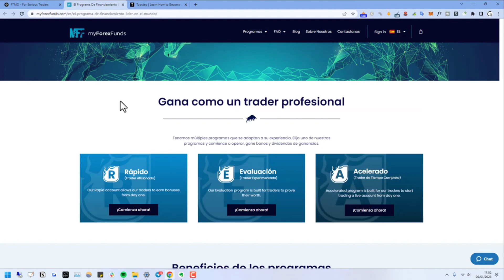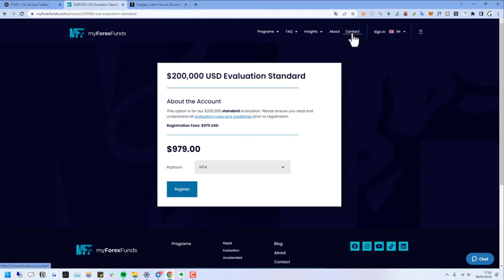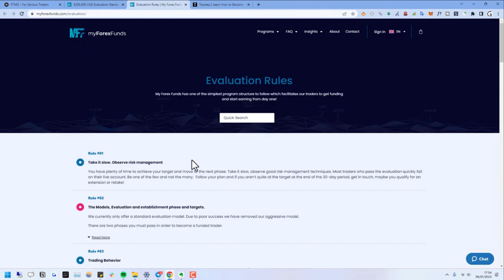Review y Opinión de myForexFounds para Cuentas Fondeadas de FOREX Y TRADING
✅ Cómo funcionan las cuentas fondeadas de My Forex Founds (todos los niveles)

NOTA LEGAL